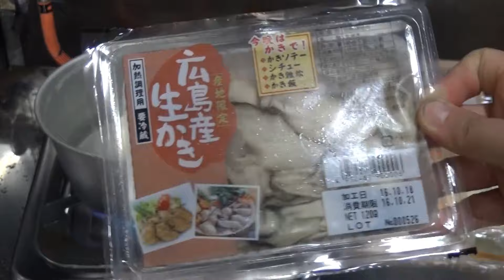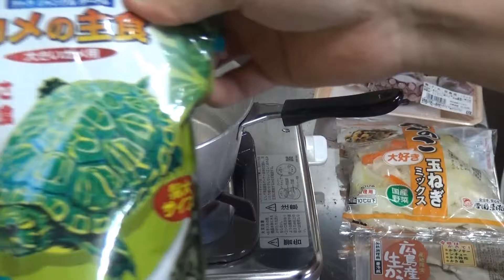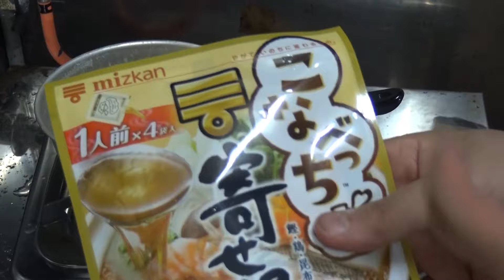スバター「埼玉湾産エロ牡蠣鍋を食す②～調理編～」※エロ餓鬼鍋じゃありません